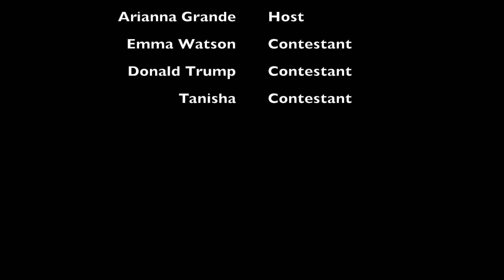Celebrity Swap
Three celebrities battle for each other's careers by competing in a trivia game. This week's contestants are Emma Watson, Donald Trump, and Tanisha with special host Arianna Grande.